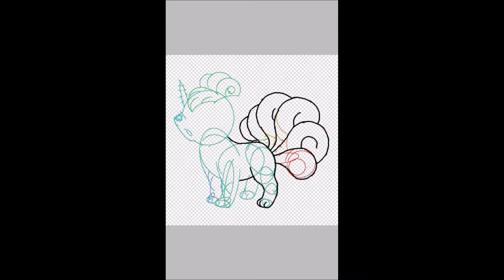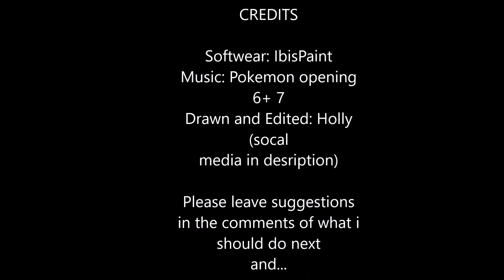Pokemon Month- 5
Day 5 of Pokémon Month, draw a pokémon so cute it hurts, Vulpix "At the time of birth, it has just one tail. The tail splits from its tip as it grows older." Type: Fire GEN: 1 #37

Next video: my three favorite starters
DISCLAMER: I do not own Pokémon or anything involved with it.